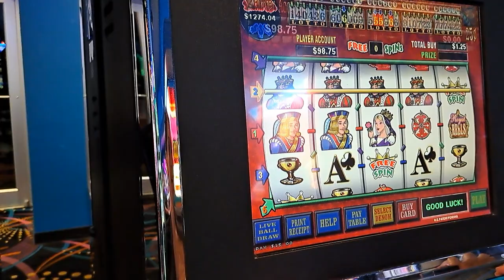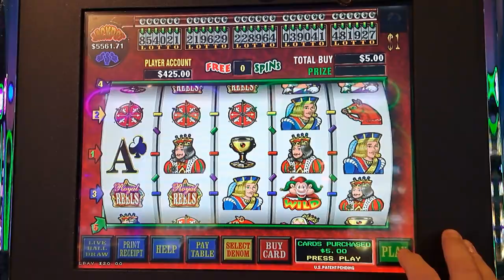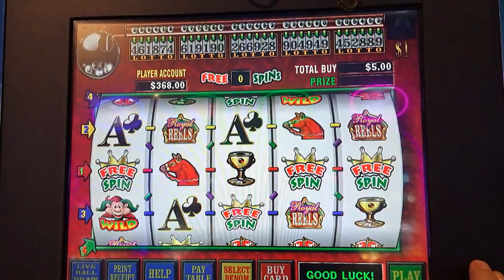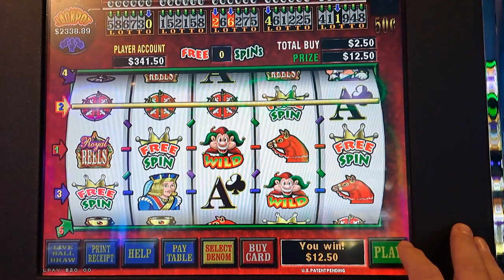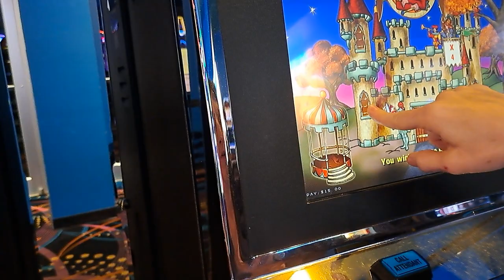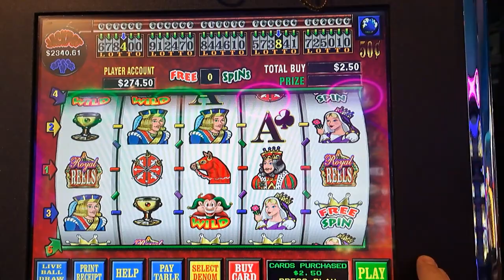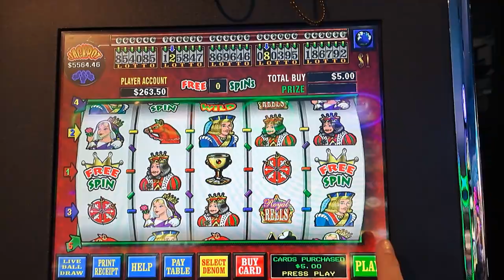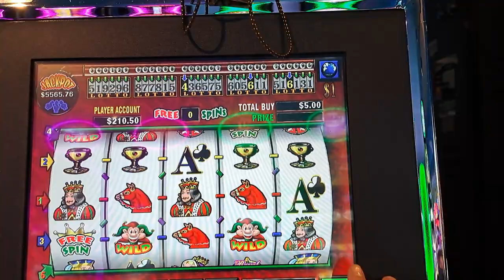Doing The Reels at High Winds Casino.